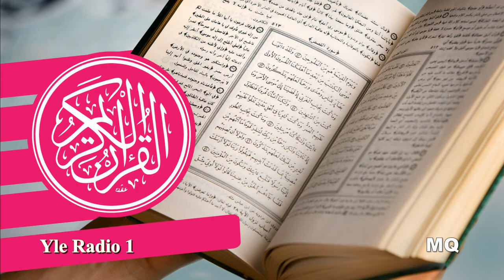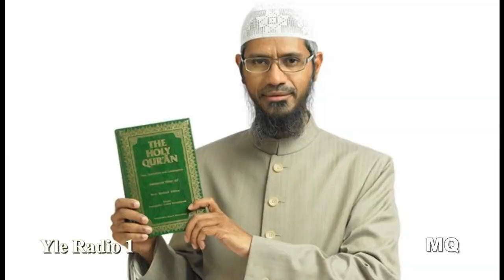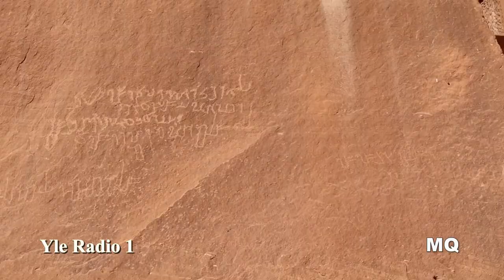Koraani: Jakso 54/60: Armollisen suura. Onnettomuuden suura. Raudan suura